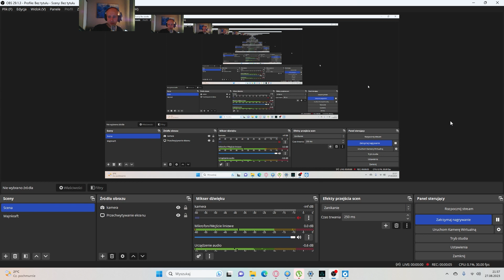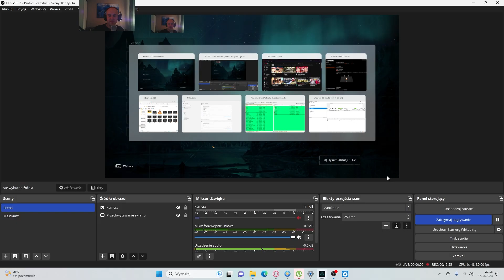Assassin's Creed Valhalla #188 Winchester